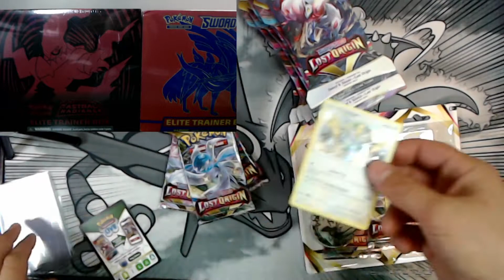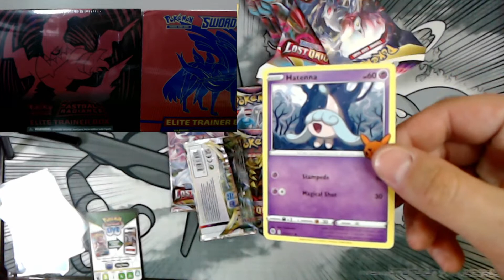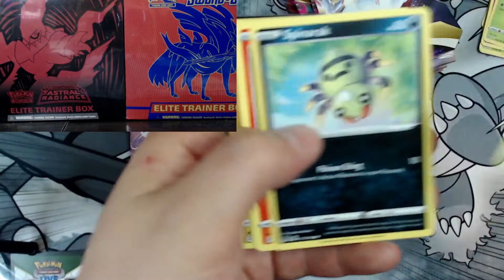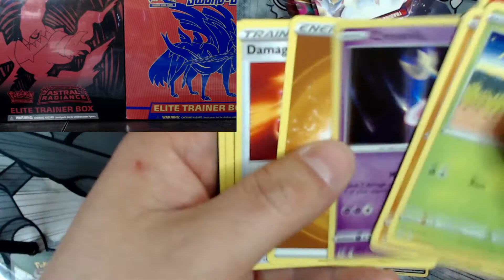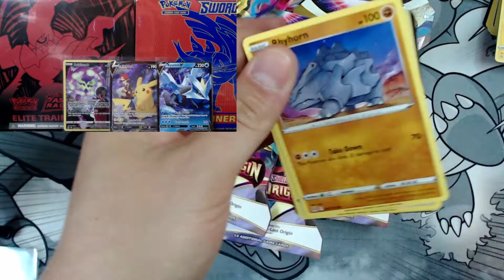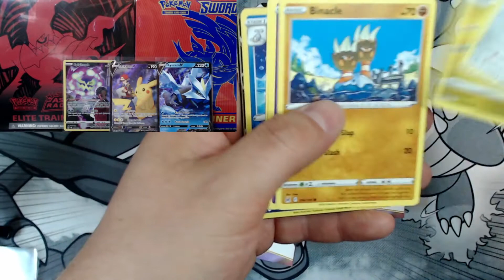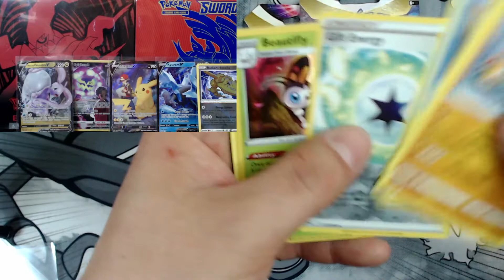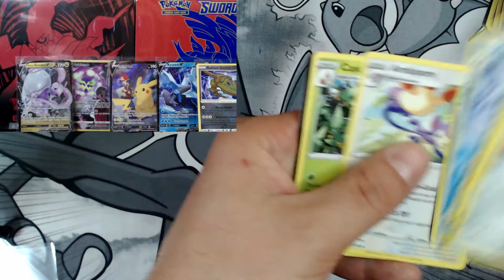LOST ORIGINS SINGLE PACK BLISTERS AND 3 PACK BLISTERS!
TO BUY PACKS FROM ME!
$5
SWORD AND SHEILD BASE SET
DARKNESS ABLAZE
VIVID VOLTAGE
REBEL CLASH
$10
SUN AND MOON - BURNING SHAWDOWS
$15
SUN AND MOON - COSMIC ECLIPSE
JAPENESE - EEVEE HEROS
$5 SHIPPING!